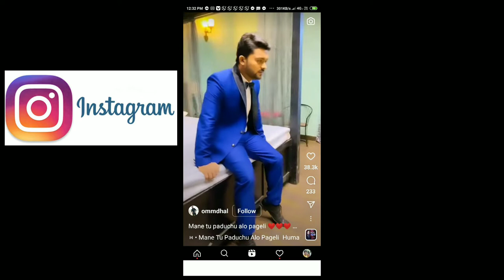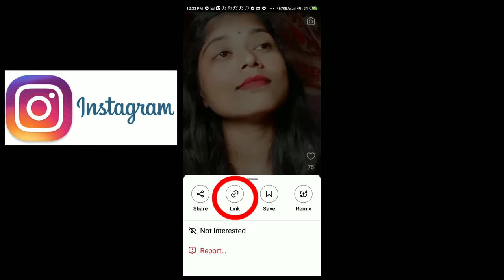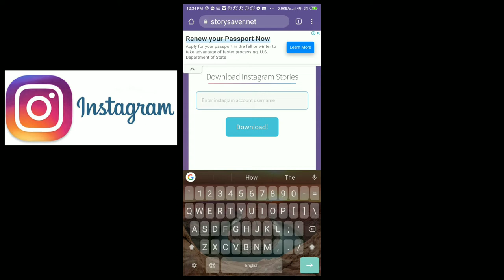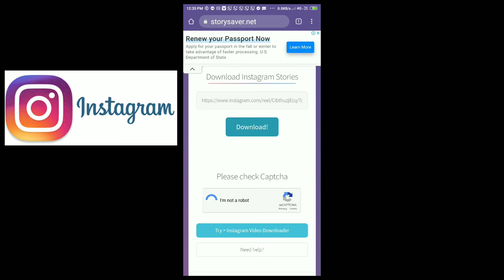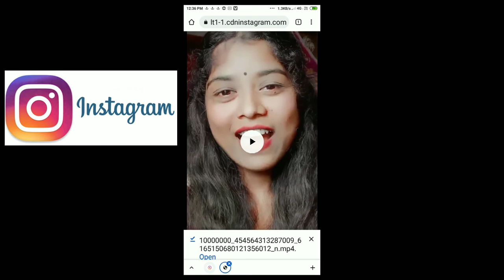Instagram Reels Video Download Odia Instagram Video Download Kemiti Kariba Odia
Your Queries-

instagram video download kemiti kariba